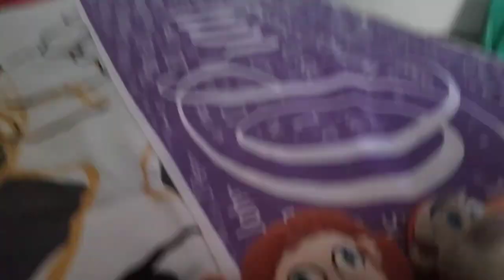Luigi and Friends: Daisy's Birthday Rings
Season 9 Episode 11 Luigi Gave Daisy The 2 Pretty Rings For Her 17th Birthday